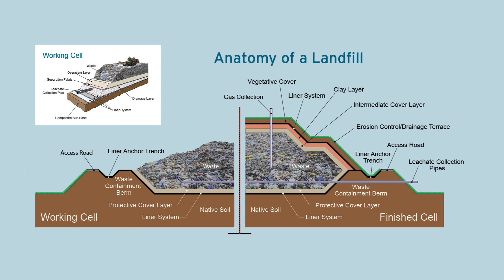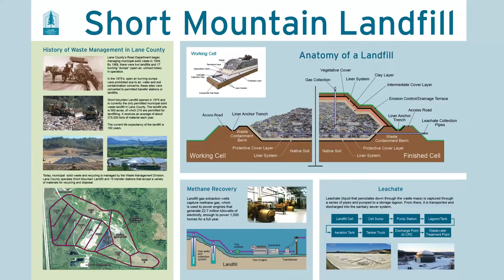Short Mountain Landfill Tour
When you throw garbage ‘away’ where exactly does it go? Take an up-close video tour of Lane County, Oregon's only landfill, Short Mountain – a place for authorized visitors only! See where the journey ends for your garbage, and learn what else has be maintained to keep the landfill operating smoothly for years to come. Recommended for 3rd grade and older.